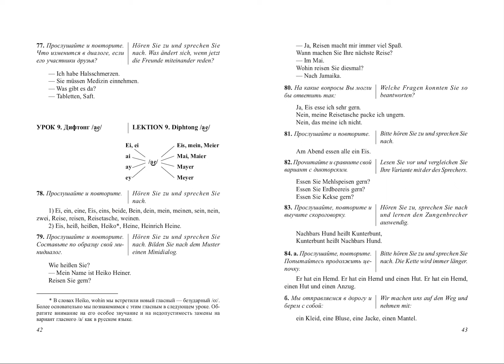Integrativer Einführungskurs in die deutsche Phonetik. Diphtong /ae/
Diphtong /ae/ wird in vielfachen Konsonantenkombinationen, Wortverbindungen, Dialogen, Zungenbrechern geübt